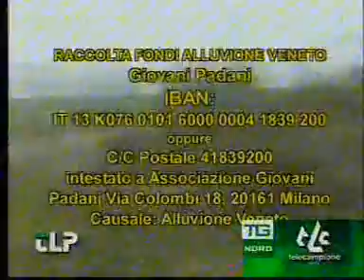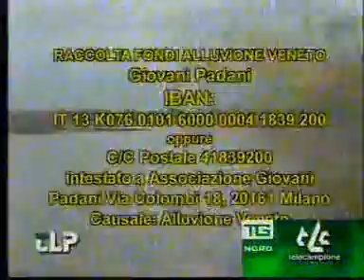Alluvione in Veneto - stanziati 300 milioni.wmv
Alluvione in Veneto - stanziati 300 milioni